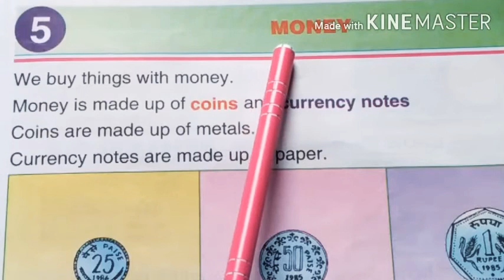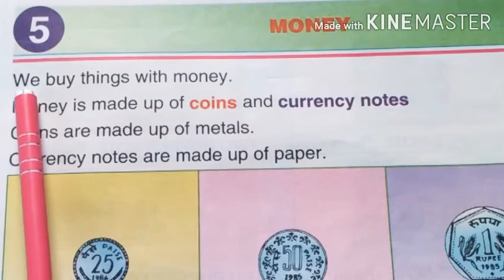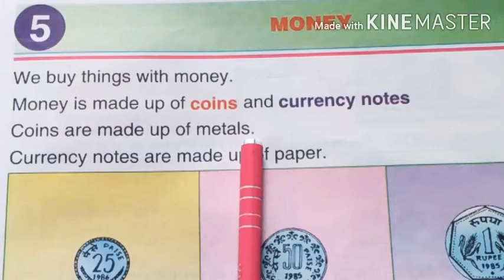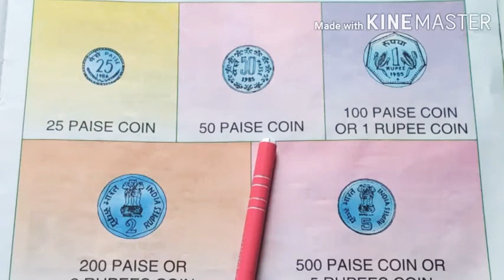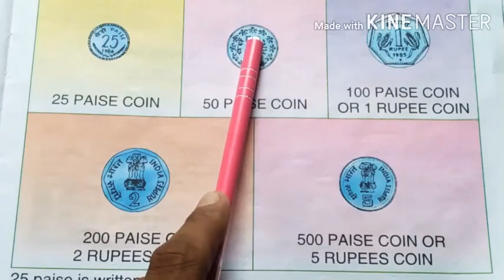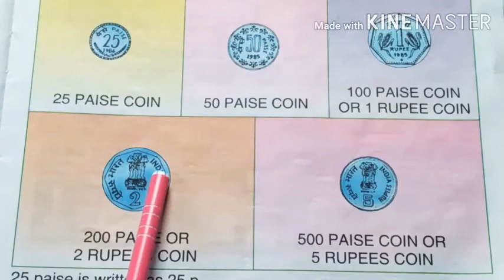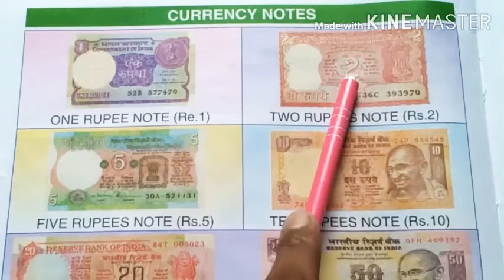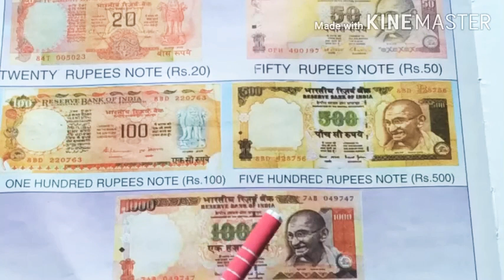Class-1, Subject- Math, Chapter-5, 01/10